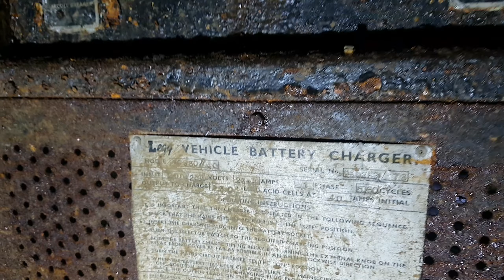The descent in to HELL with exploring with fighters